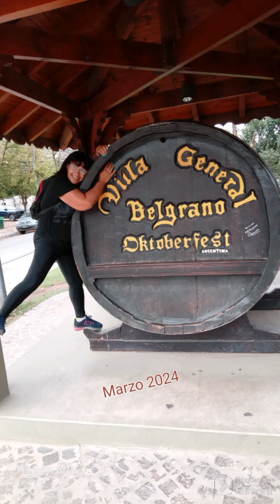Río subterráneo. La cumbrecita 2024